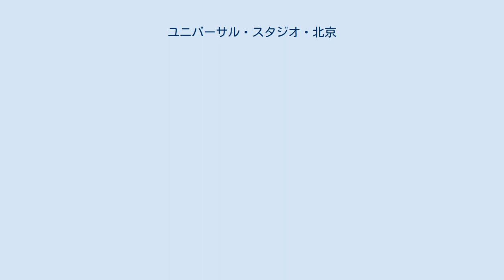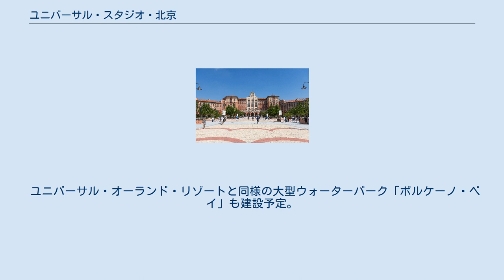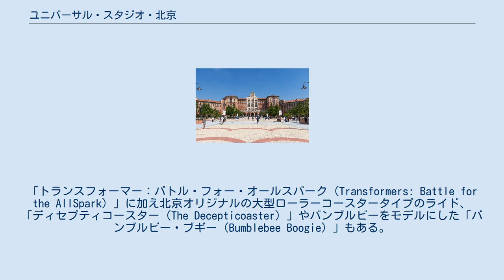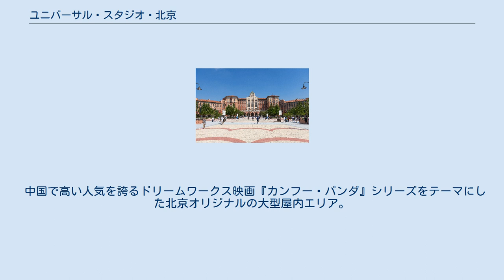ユニバーサル・スタジオ・北京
ユニバーサル・パークス&リゾーツ
ユニバーサル・パークス&リゾーツ 」 ユニバーサル・北京・リゾート 」 ユニバーサル・スタジオ・北京 ユニバーサル・スタジオ・北京（中: 北京環球影城、英: Universal Studios Beijing）は、ユニバーサル・北京・リゾート内に2021年9月20日 に中国北京市の通州区に開園した、世界最大のユニバーサル・スタジオである。
 ユニバーサル・スタジオ・ハリウッド、ユニバーサル・オーランド・リゾート（パークは3つ）、ユニバーサル・スタジオ・ジャパン、ユニバーサル・スタジオ・シンガポールに次ぐ7番目のユニバーサル・テーマパークとなる。
 パーク単体でも米国の２つのパークよりも大きく、日本のユニバーサル・スタジオ・ジャパン（0.54 km2）の約2倍もの規模となり世界最大のユニバーサル・スタジオとなる。
 アジアのユニバーサル・テーマパークでは初の大型リゾートタイプとなり、パーク一体型ホテルが建設される。
 ユニバーサル・オーランド・リゾートと同様の大型ウォーターパーク「ボルケーノ・ベイ」も建設予定。
将来予定されている第2テーマパーク建設用の広大な敷地も隣に用意されている。
 ユニバーサル・北京・リゾート全体の拡張地を含む敷地面積はユニバーサル・スタジオ・ジャパンの約10倍もの面積となる。
 パーツやユニバーサルホテル、商業施設などを含めるリゾート全体の名称は「ユニバーサル・北京・リゾート」。
ユニバーサル・パーク史上最大級のユニバーサル・オーランド・リゾートよりも広い面積となった。
 ユニバーサル・スタジオは「ハリウッド映画」を題材としているが、アメリカ文化の他に中国の文化をテーマにしたアトラクションも導入予定だと発表された。
 当初は韓国でユニバーサル・スタジオ・コリア（仮称）の建設を進める計画があったが、計画は白紙、北京での展開を進めた。
 以下の7つのエリアで構成されている。
ユニバーサル・北京・リゾートのトム・メルマンCEOは、「ユニバーサルには、自社が知的財産権を所有し、エリアテーマとして選択可能な作品シリーズが数多くあるが、最終的に中国で人気が高く、興行成績も非常に高かったものを選択することにした」と説明。
また、北京の気候条件を十分に考慮して、室内及び屋根などの遮蔽物が設けられているアトラクションは総面積の65％に達し、来園者は暑い夏も寒さの厳しい冬でも変わらずアトラクションを楽しむことができるという。
 他のユニバーサル・パークのハリウッド・エリアと似たエリア。
チャン・イーモウやスティーヴン・スピルバーグなどの監督が出演するスタントタイプのショーがある。
 他のユニバーサル・パークのジュラシック・パークと異なり、映画『ジュラシック・ワールド』シリーズをテーマとした北京オリジナルのエリアであり北京オリジナルとして制作されたダークライドの「ジュラシック・ワールド・アドベンチャー（Jurassic World Adventure）」や大型ローラーコースタータイプのアトラクション、「ジュラシック・フライヤーズ（Jurassic Flyers）」が揃う。
 今までのウォーターワールドエリアとほぼ同じではあるが、レストランなどが併設されている。
 ユニバーサル・スタジオ・ジャパンやユニバーサル・スタジオ・ハリウッド、アイランズ・オブ・アドベンチャーなどに位置する「ウィザーディング・ワールド・オブ・ハリー・ポッター」とほぼ同じくホグワーツ城やホグズミード村などがある。
 映画『トランスフォーマー』シリーズをテーマとしたエリア。
「トランスフォーマー：バトル・フォー・オールスパーク（Transformers: Battle for the AllSpark）」に加え北京オリジナルの大型ローラーコースタータイプのライド、「ディセプティコースター（The Decepticoaster）」やバンブルビーをモデルにした「バンブルビー・ブギー（Bumblebee Boogie）」もある。
 映画『怪盗グルー』シリーズをテーマとしたエリア。
「ミニオン・ハチャメチャ・ライド（Despicable Me: Minion Mayhem）」や「Sing On Tour」などのアトラクションがある 世界最大の大型ミニオンエリアとなる。
 中国で高い人気を誇るドリームワークス映画『カンフー・パンダ』シリーズをテーマにした北京オリジナルの大型屋内エリア。
「カンフー・パンダ：龍の戦士の旅（Kung F...